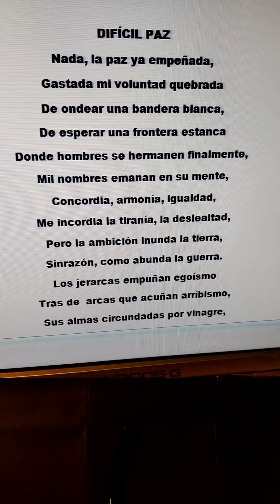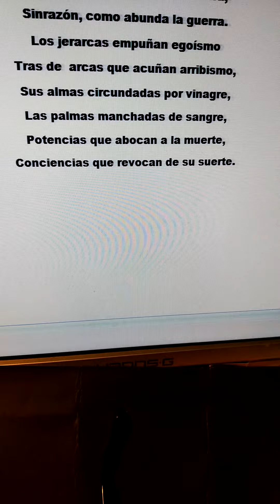poesía literatura Miguel de Asén verso poemas rimas(3)